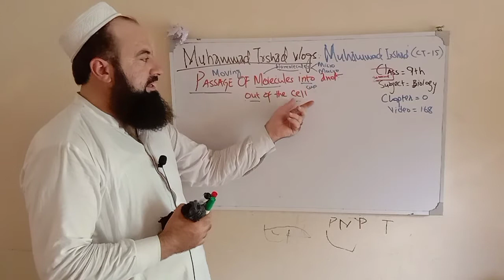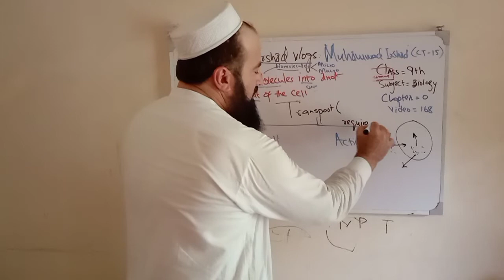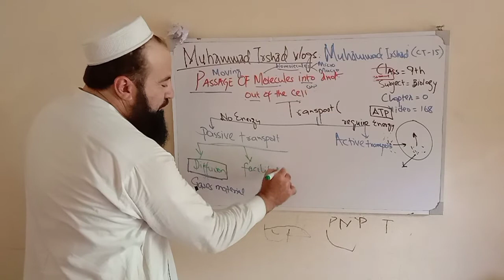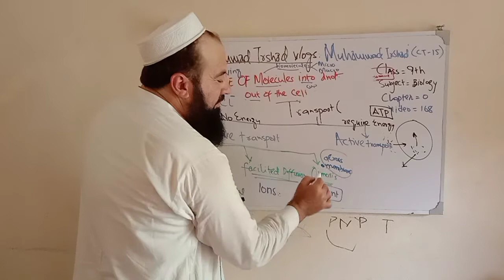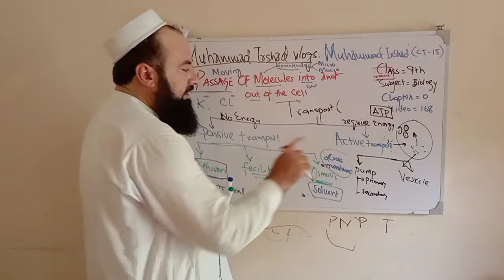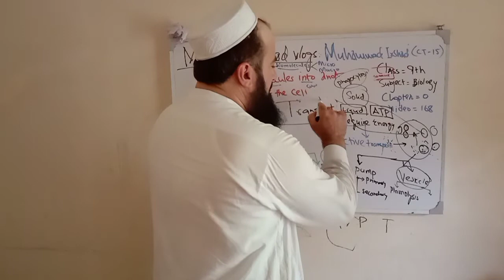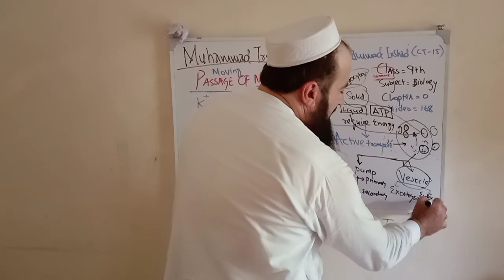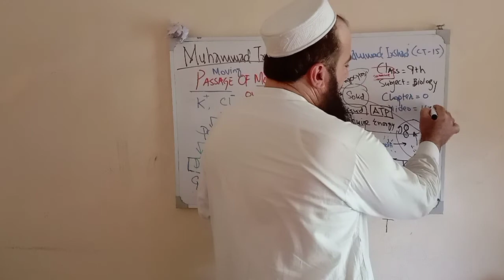Transport system in cell | 9th class biology | in Pashto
Transport system in cell
There are two types of transport system in the cell on the basis of energy requirements. These are active transport and passive transport